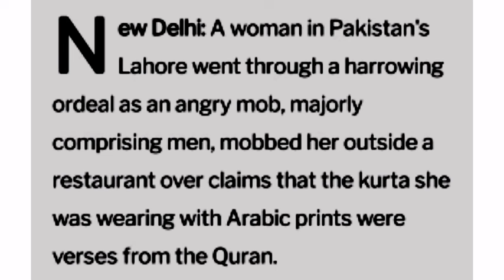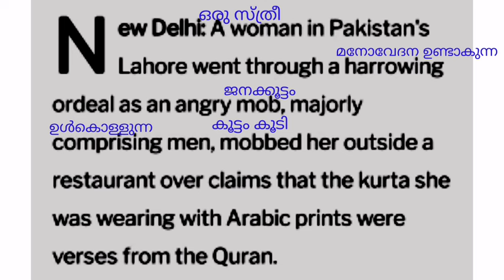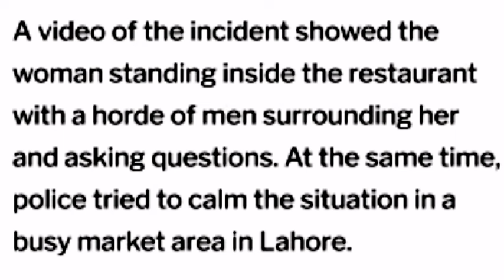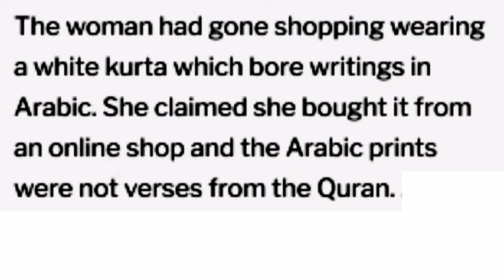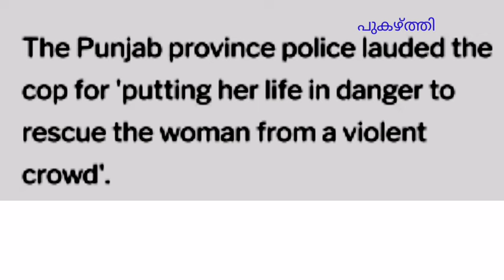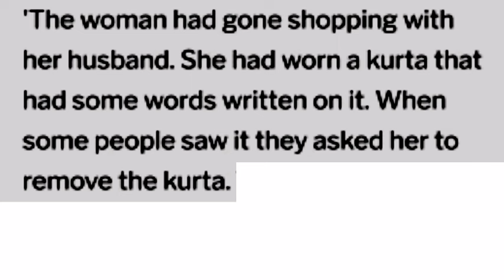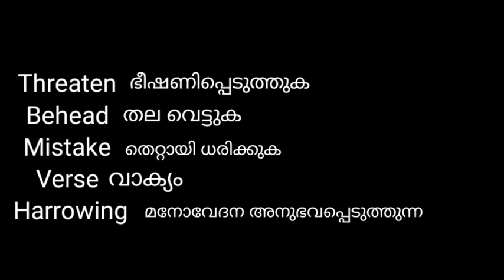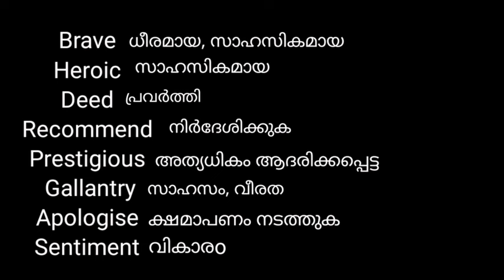Learn English through reading newspaper|malayalam(പത്രവായനയിലൂടെ ഇംഗ്ലീഷ് പഠിക്കാം)